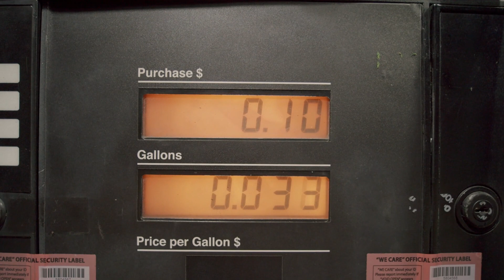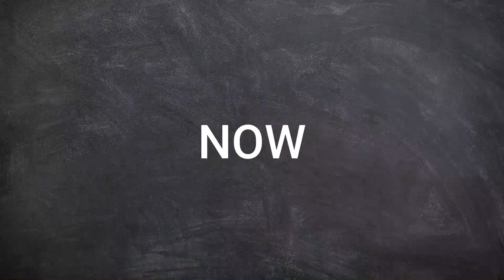Is the new Airbus plane a Boeing Killer?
Airbus is making a new aircraft and it could affect the aerospace field, but is it a Boeing killer? The plane was first announced in June 2019. After 3 years, the first flight of the new aircraft was scheduled to take place on Wednesday 15th June 2022. People believe that the new plane will surprise the aerospace field with its performance. Let’s first talk about the name of the plane. The word XLR means Xtra Long Range. The A321 XLR is the successor of the A321 LR. LR stands for long range. The A321 LR was announced in 2018. The flying time of this aircraft was 9 hours.

The big change is the nautical miles. The A321 LR can travel 4000 nautical miles or 4603 miles. However, the A321 XLR can travel 4700 nautical miles which is 5408 miles. This plane was known as the longest Narrow body plane. The new plane has a 11 hour flying time, which is better than the airbus a320. The Airbus A321 XLR is not suitable for long flights like what the a320 neo’s do.

Since the test flight on the 15th June, Airbus have accumulated 500 orders of the plane. Qantas, United Airline, Air Canada and other airlines have ordered the plane. Some Boeing customers are shifting to Airbus to replace their 757’s with the XLR’s. Do you think the Airbus A321XLR will be successful in the aerospace field?

ABOUT US
Good Day Everyone. This channel talks aviation news, learn about planes, aerospace and more.